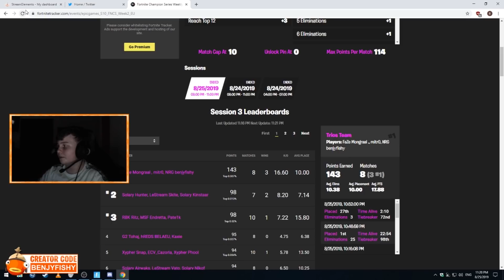#1 EU Player NRG BenjyFishy 42 Kill Game in Trios Finals with Mongraal and Mitr0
BenjyFishy has been playing out of his mind lately with his trio. Watch him drop a 42 kill game with his trio Mongraal and Mitr0 in the EU finals!